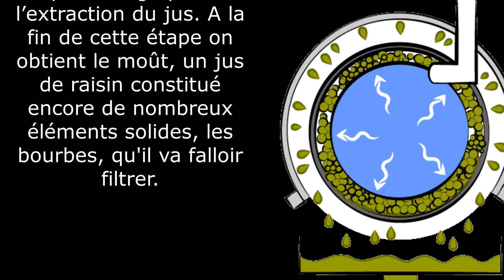LE PRESSURAGE VIN BLANC